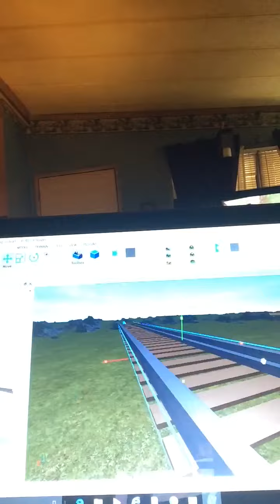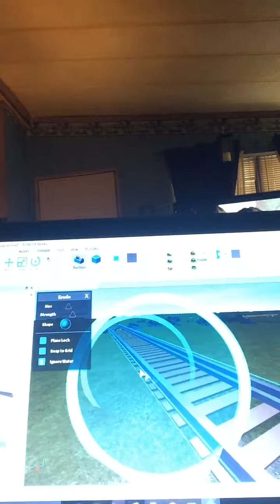how i do my work on my pc